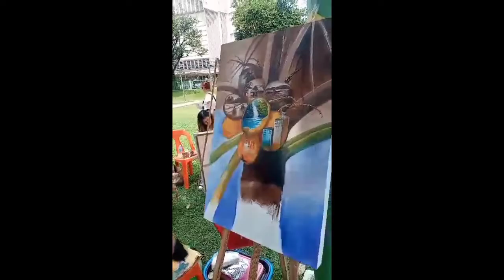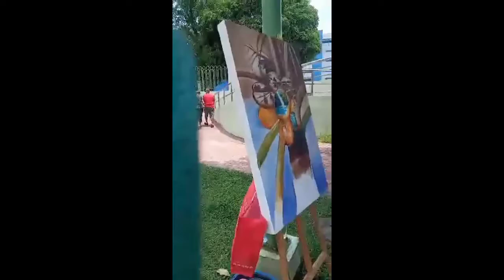Grand winner ( Painting Competition niyugniyugan festival 8-21-2022/arnel art tutorial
On the spot painting competition last august 21,2022 held at the park..

painting in acrylic